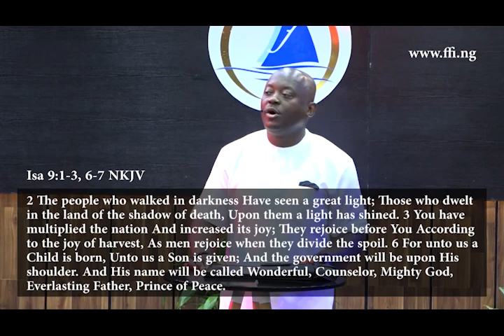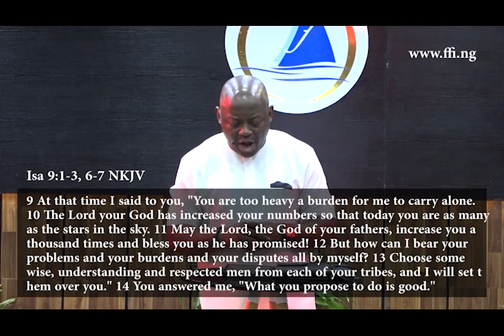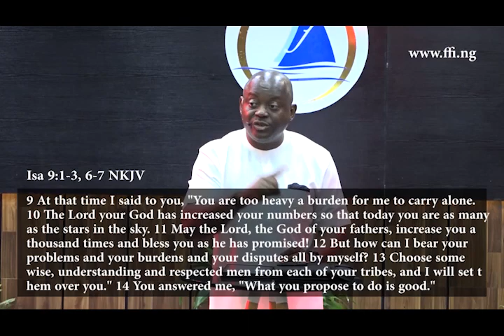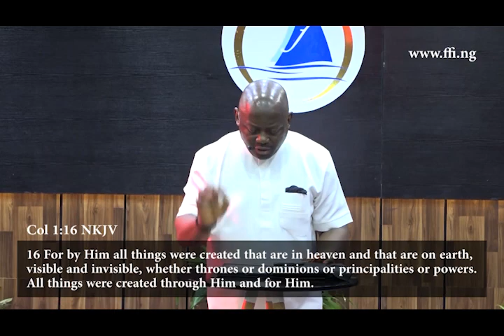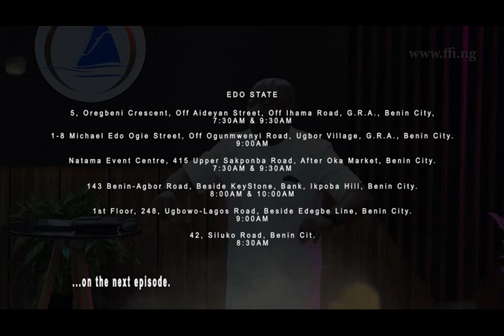The Electoral Process, How To Vote And Who Your Candidate Should Be (EP I) // Benson Akhigbe